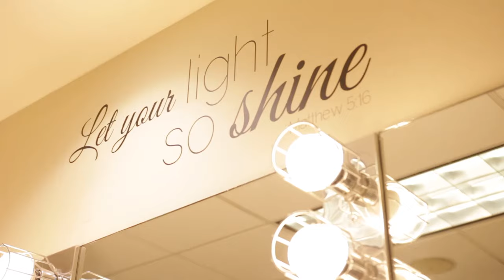Winter Showcase Trailer 2020